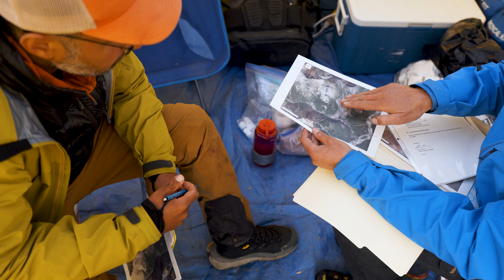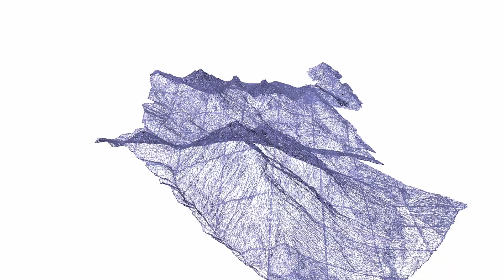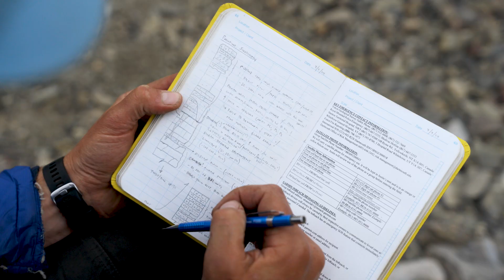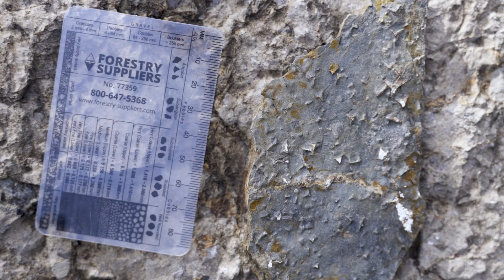Searching for Signs of the Oldest Animal Life on Earth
In the northern Canadian Rockies, where ancient seas once covered the landscape, researchers are examining fossils that may fundamentally change our understanding of evolution.

Their focus: evidence of sponges from 850 million years ago, which would predate known animal fossils by 200 million years.

Dartmouth Earth Sciences Professor Justin Strauss and his research team accessed Canada's remote Mackenzie Mountains by helicopter, where they search for what could be the earliest evidence of animal life on Earth within massive fossilized reefs at 7,000 feet elevation.

Using advanced technological investigation methods, researchers from Dartmouth, University of Washington, Williams College, and the University of Oxford are working together to unlock the secrets of Earth's earliest life forms.

Video by Robert Gill

*Follow Dartmouth:*